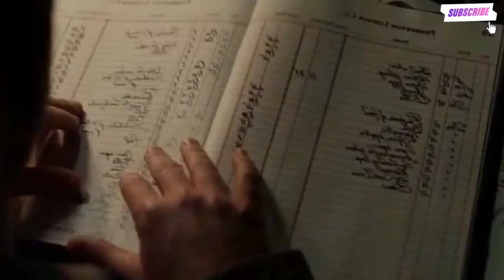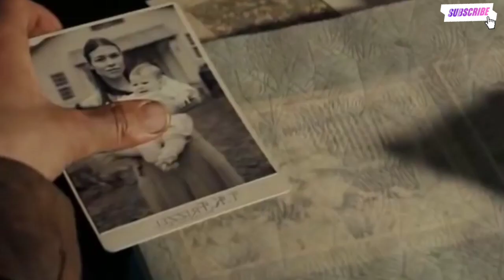Serena 2014 Romantic Tinto Brass Hollywood Movie Explained in Hindi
In Depression-era North Carolina, the barren wife (Jennifer Lawrence) of an ambitious timber baron (Bradley Cooper) sets out to murder the woman who bore her husband an illegitimate son.

What happens in the end of the movie Serena
Does the movie Serena have a happy ending
Is the movie Serena based on a true story
Who is the pregnant girl in Serena movie

full movie in hindi movie
pobox
tintobrass
poboxtintobrass
pobox tintobrass
fallo! (2003) tinto brass movie explained in hindi
fallo! (2003) movie explained in hindi
fallo! (2003) movie online
fallo! (2003) full movie online
fallo! (2003) movie explanation
fallo! movie explained in hindi
private (2003) tinto brass movie explained in hindi
private (2003) movie explained in hindi
wow movies

movie explained in hindi/urdu,hollywood movie in hindi/urdu,bollywood silver screen,mr ronan,mr hindi rockers,anokhi films,movies insight hindi explanation,movie plot in hindi & urdu,movie story,hollywood movie explained in hindi,movie story hindi,horror movie explained in hindi,movie ending explained in hindi,decoding films,pihu vioce,housewife 2017 explained,xtro 1982 explained

miranda tinto brass
miranda tinto brass movie explain
tinto brass movies
ending explained
explained in hindi
film
full movie